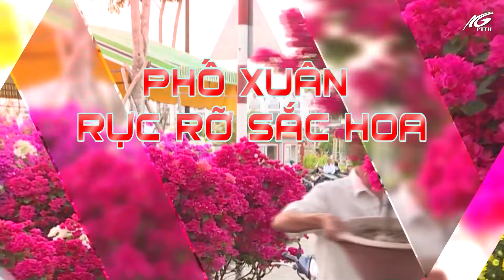Trailer Livestream: Phố xuân rực rỡ sắc hoa I THKG